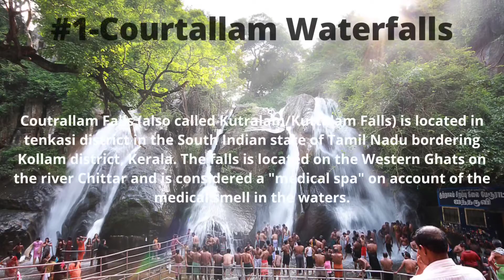Top 5 tourist places in Tenkasi